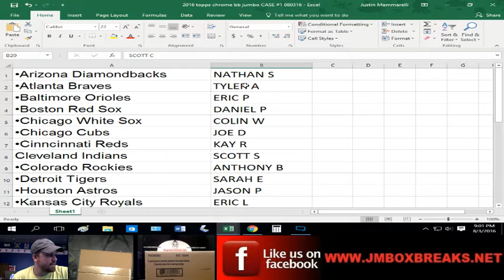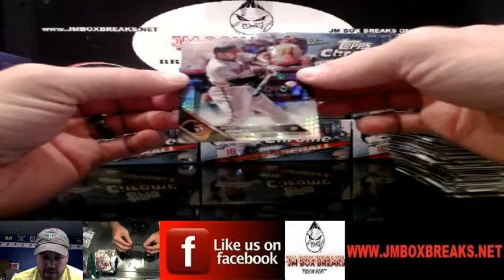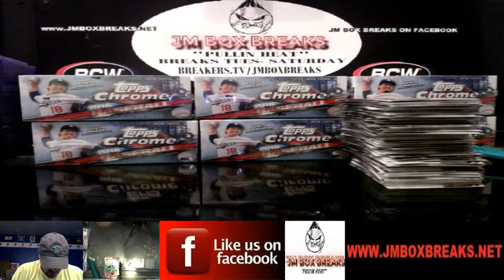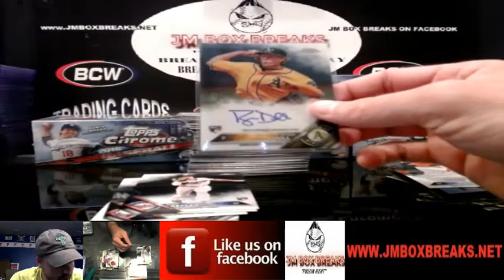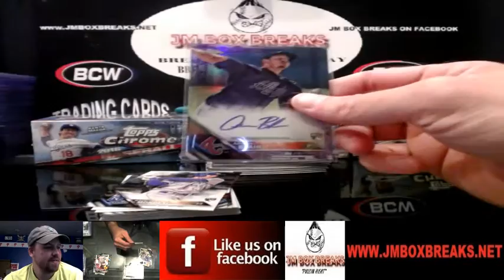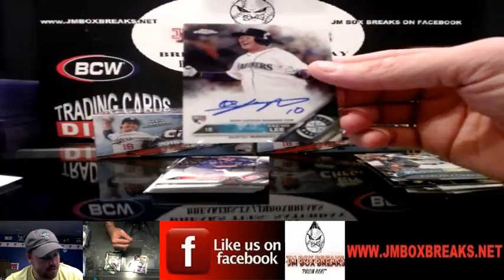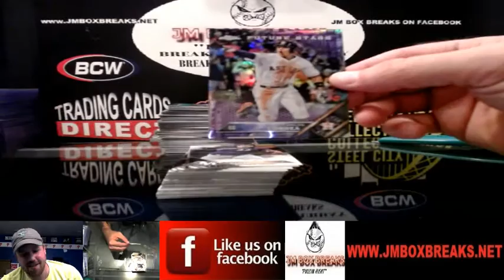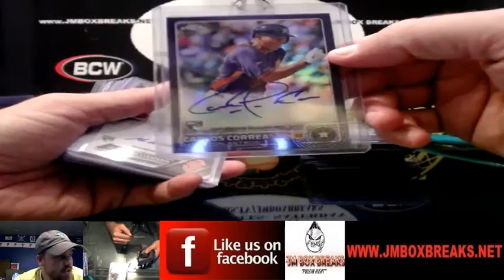2016 TOPPS CHROME BASEBALL PYT CASE BREAK #1 8/3/16 -NICE CASE